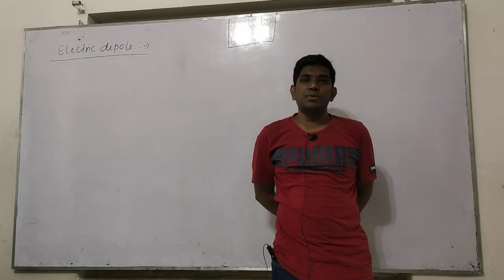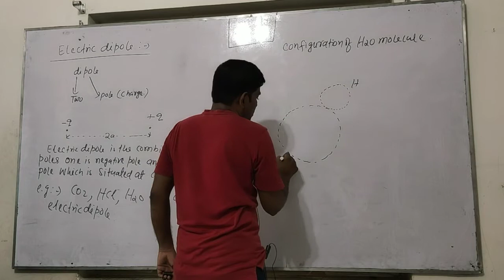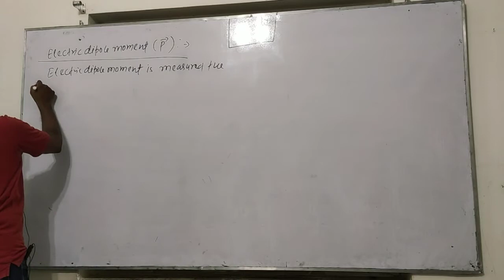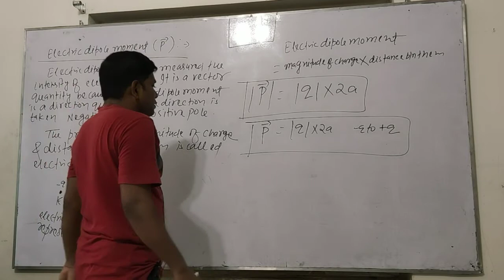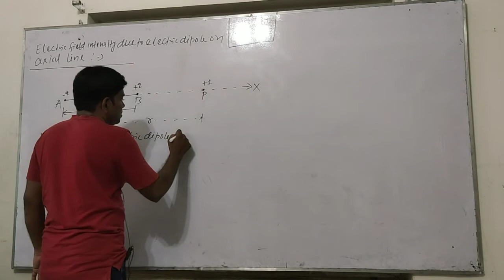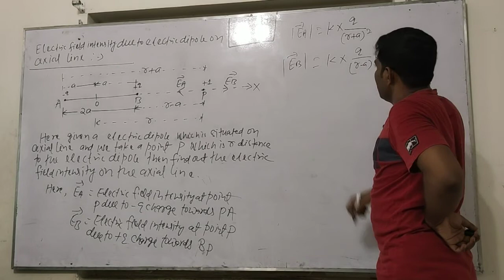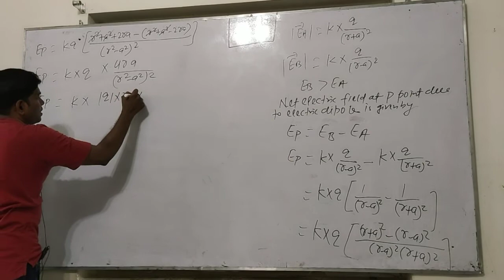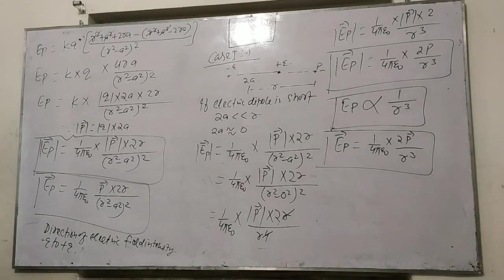XII PHYSICS lect-18 ELECTROSTATICS (Electric dipole and Electric field intensity on axial due dipole